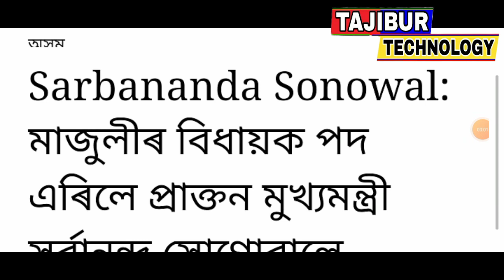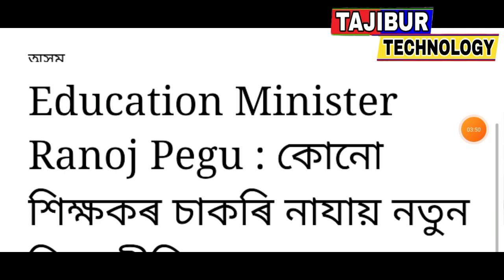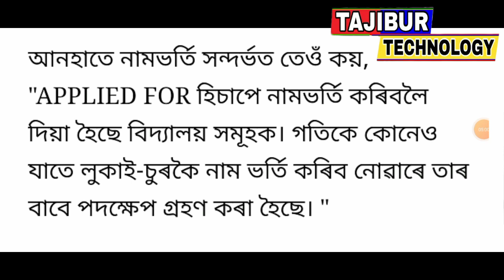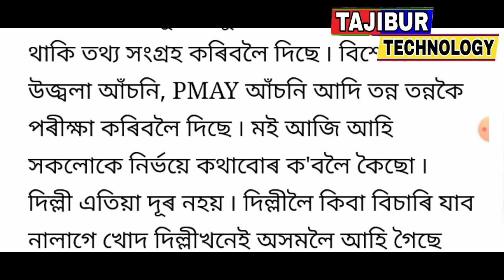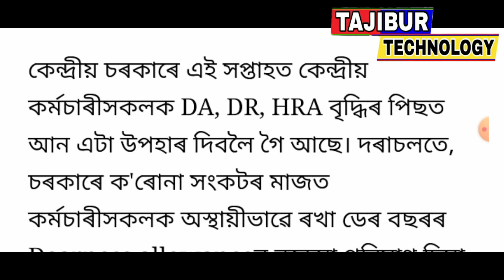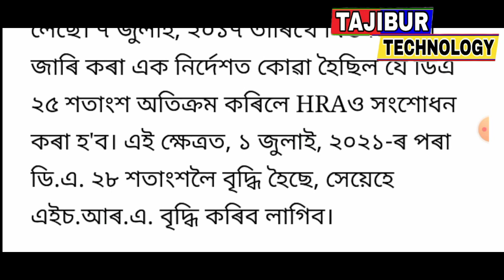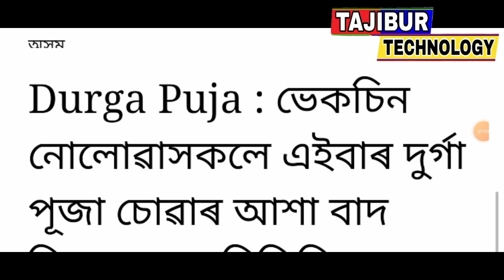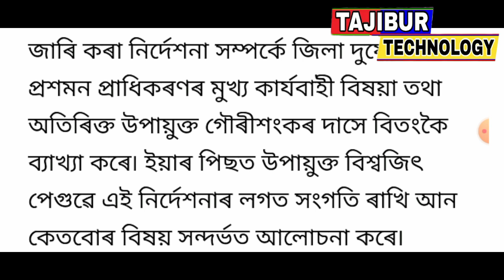Today cabinet big announced / State employees salary 28% increase / Teacher employees good news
Title : Today cabinet big announced / State employees salary 28% increase / Teacher employees good news